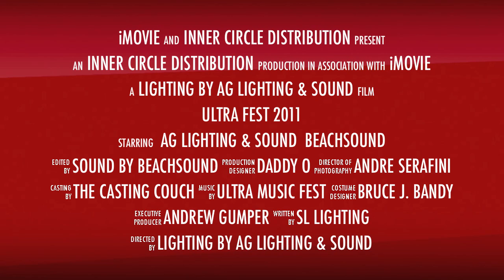Ultra Music Fest 2011